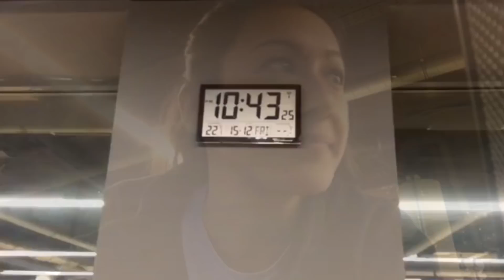🎄 VLOGMAS 2017 #5 | ESTOY QUEJICA | SWEET FIT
↓↓↓↓↓ Ábreme ↓↓↓↓↓

¡Hola equipo!

Éste es el vlogmas que corresponde al viernes 15 de diciembre. Espero que os guste.